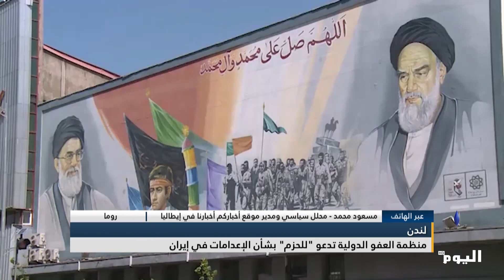مسعود محمد - منظمة العفو الدولية تدعو "للحزم" بشأن الإعدامات في إيران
لندن
منظمة العفو الدولية تدعو "للحزم" بشأن الإعدامات في إيران
روما
مسعود محمد - محلل سياسي ومدير موقع أخباركم أخبارنا في إيطاليا

البث الحي / البث المباشر الأعلى مشاهدة

تابعوا قناة اليوم على التردد:
12687_27500 (H) _NILESAT